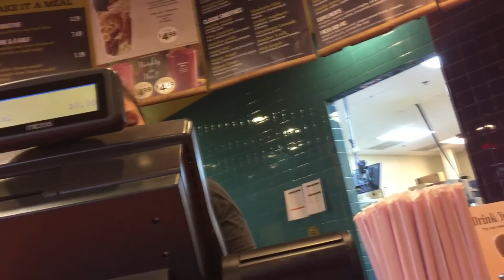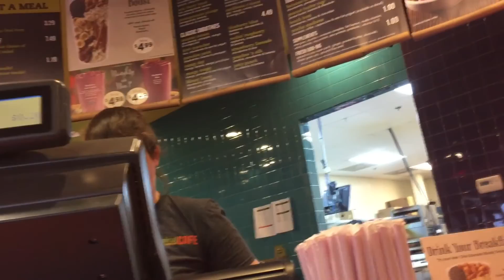MY FIRST EVER VLOG!! | Vlog #1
Update(7/5/2016): If you're wondering what the name GarZeee is from because you're not a long time subscriber. GarZeee is what my name was when I was gaming and this vlog was created not for the point of starting my vlogging series but more just changing up what I was uploading.

Original Description: This is my first ever proper VLOG/Day in the life of GarZeee so if you enjoyed please let me know because this was pretty epic to make and I really did enjoy the outcome of this video! This video was recorded on an iPhone 6.

VLOG #1